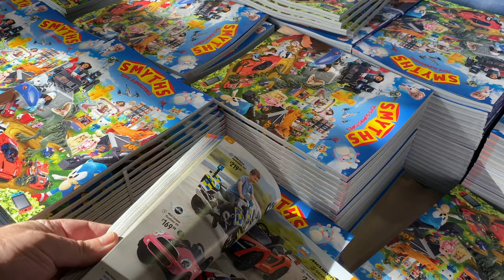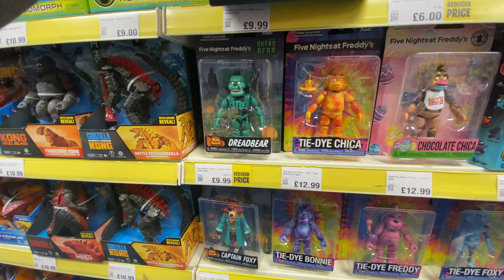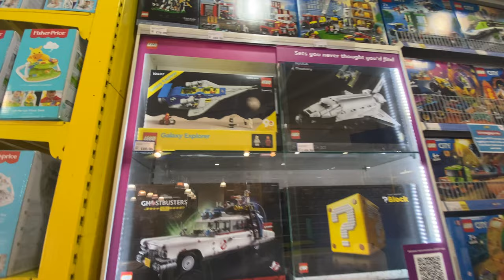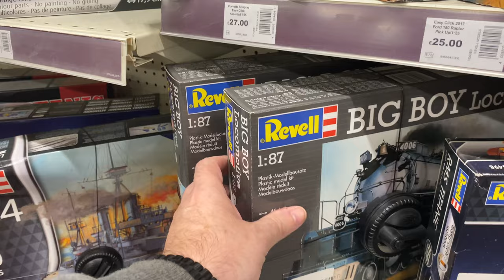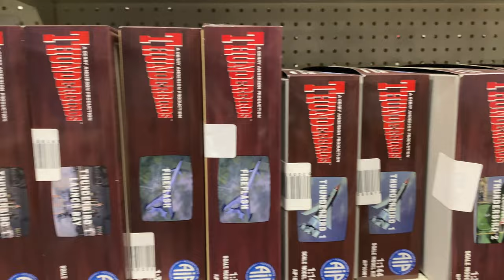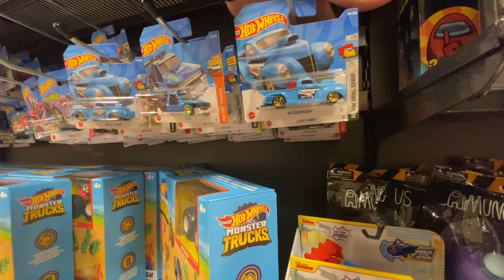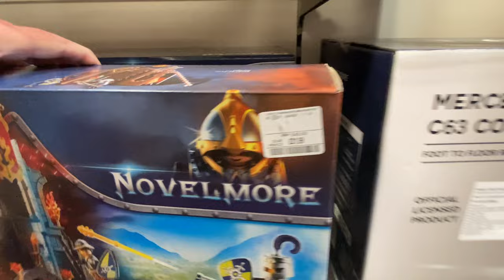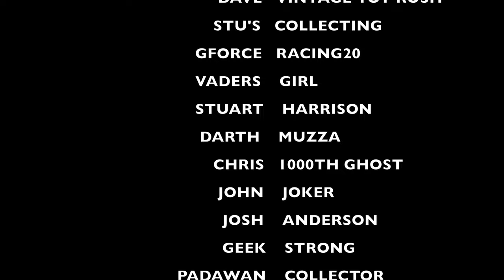Smyths Toy Hunt At The Crown Point Retail Park Leeds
Let's take a look at a different Smyths from the usual one I normally go to, in the Crown Point retail park in Leeds.
I visit Craft Station, Home Bargains and TK Maxx too to hunt some modern toys.